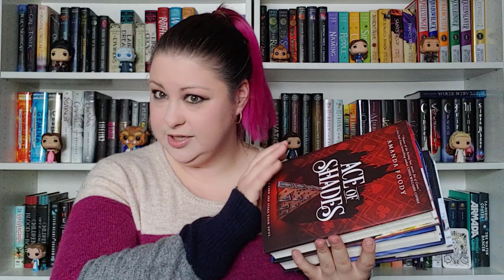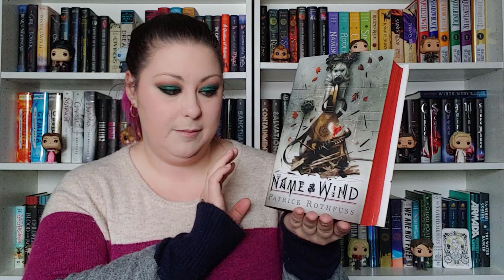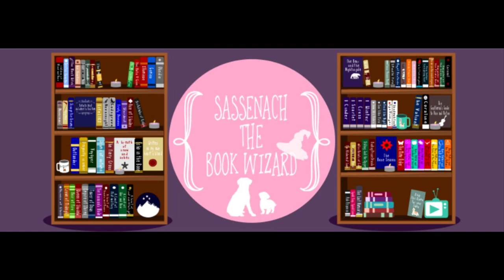March TBR | 2021